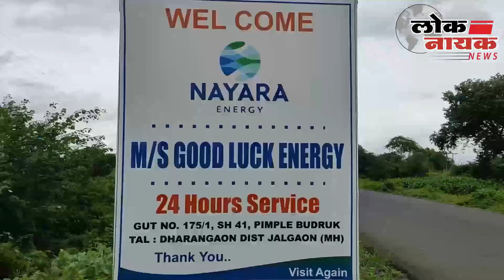JALGAON | कोथिंबिरीची आवक वाढल्याने बाजारात दर घसरले ; 10 रुपये किलो विक्री